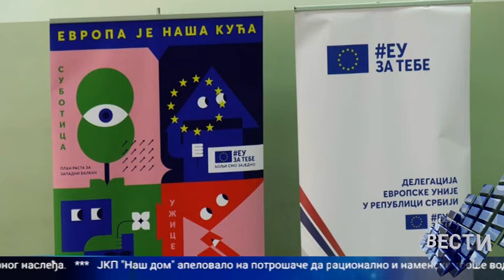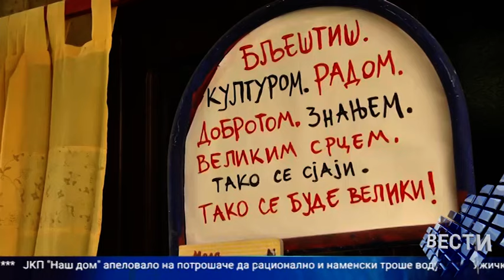Vesti 11 06 2024